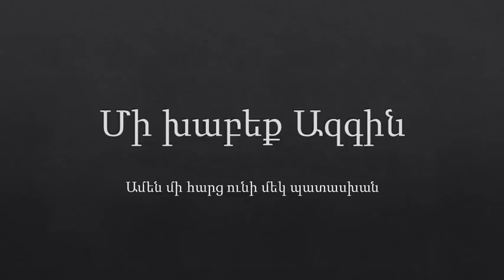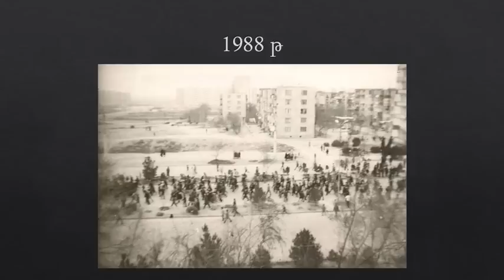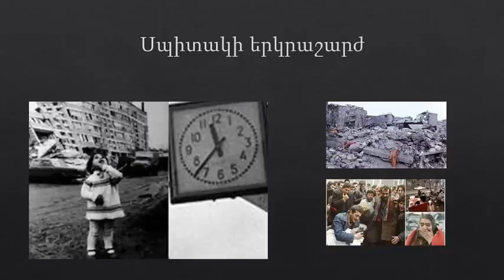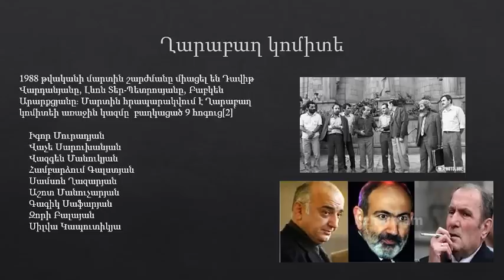Մի Խաբեք Ազգին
Ոտքի կանգնեք: Ժամանակ չկա